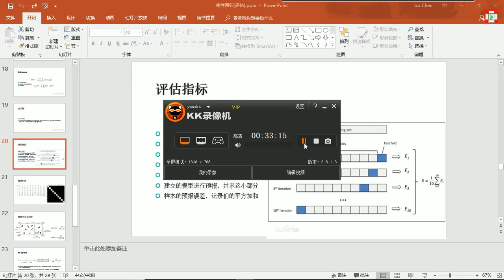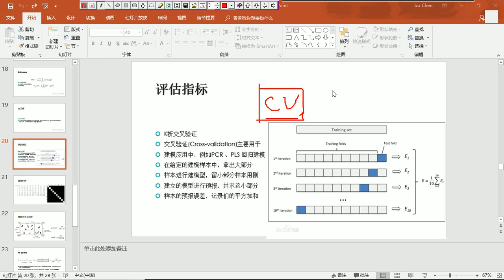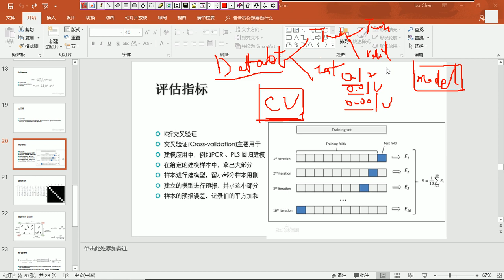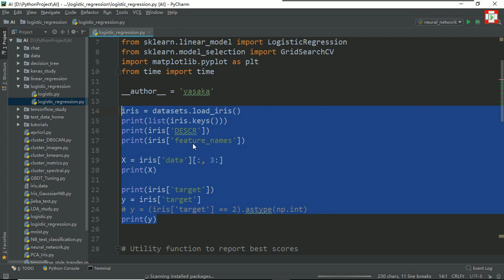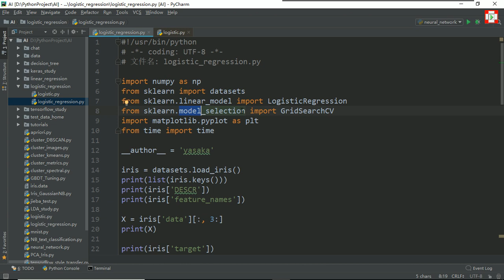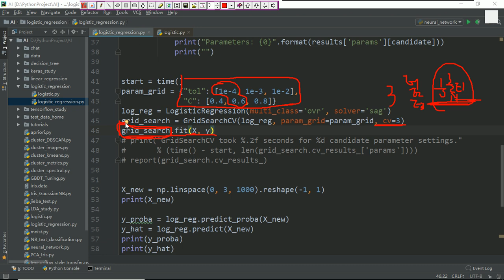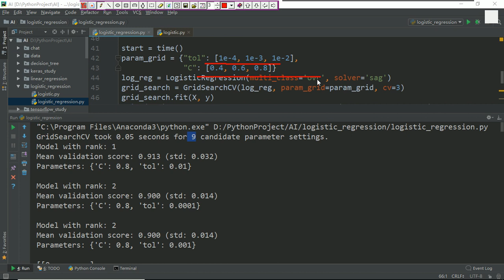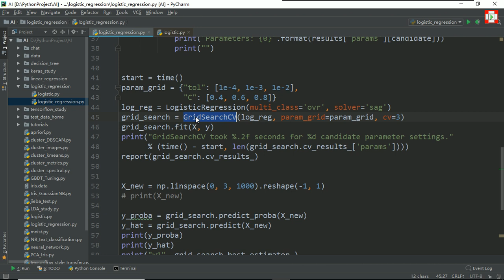03 评估指标 K折交叉验证